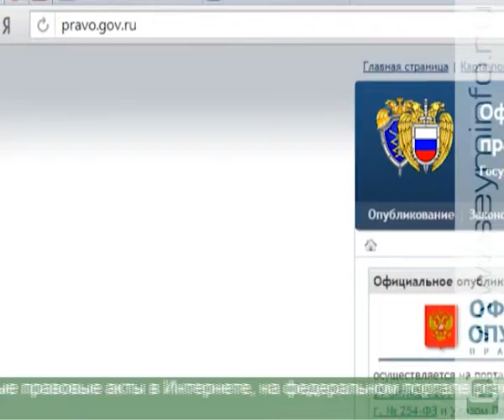В Устав Курска внесут изменения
Уставу Курска - 15 лет. За эти годы поправки в «городскую конституцию» вносились не раз. Очередные изменения уже подготовлены в стенах мэрии. В первую очередь они связаны с изменениями на федеральном уровне. Но курские законотворцы решили добавить и свои новшества. Их, а также исполнение прошлогоднего бюджета обсудили на публичных слушаниях.